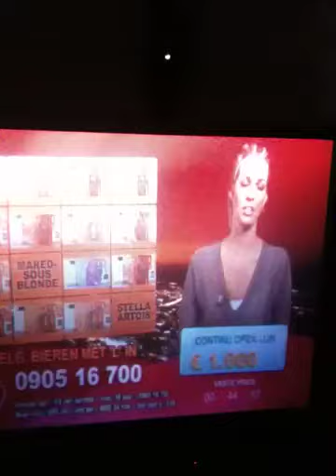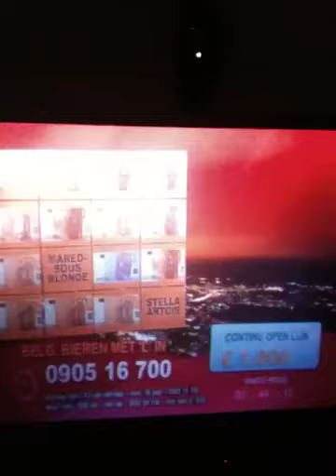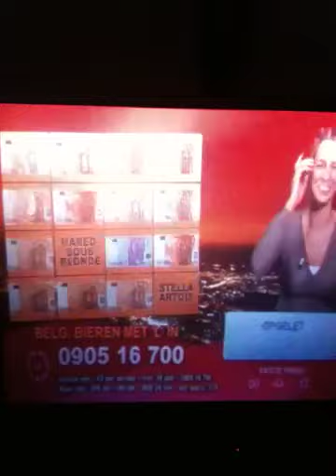Belspel gepest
Deze man was zo vriendelijk om zijn telefoon niet op te leggen
Tot gevolg dat het belspel is gepest
Ze hebben maar 1 lijn en dus geraakt niemand meer in de uitzending als je niet ophangt